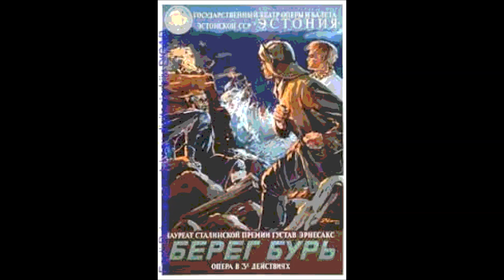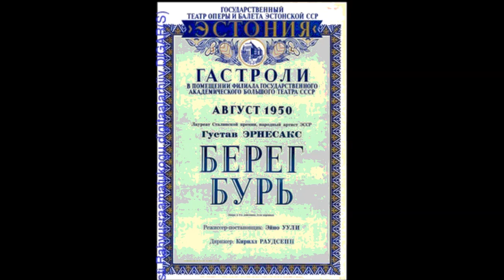Эрнесакс Ария Петрова из оперы Берег бурь Tormide rand Георг Отс Georg Ots 1951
Georg Ots
Берег бурь: Ария Петрова "Mu kodumaa, kaugele viis"